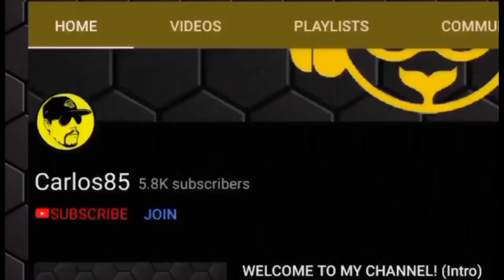DK PASS RT | 224 NONSTOP - now with Lucky 7 and Satellaview Mario!